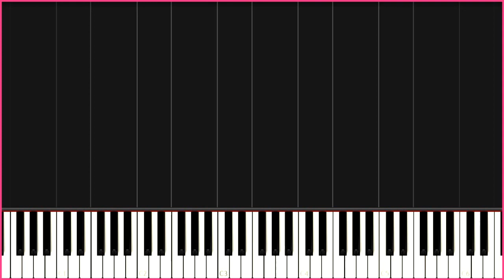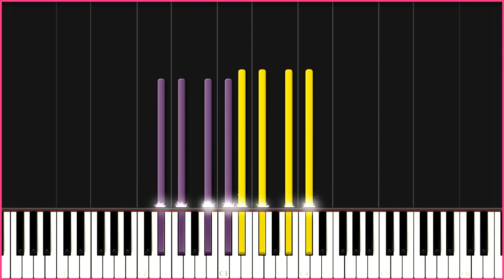Doors Roblox - Dawn of the Doors - Piano Tutorial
How to play piano popular songs

Unlock the mystery and adventure of Roblox’s “Doors” game with this piano tutorial for "Dawn of the Doors"! Designed for piano enthusiasts of all levels, this tutorial breaks down the intriguing and atmospheric theme music, making it easy to follow and play. Immerse yourself in the eerie and captivating sounds as you learn to perform this thrilling piece step-by-step. Whether you're a fan of the game or simply love playing new tunes, this tutorial will guide you through every note and rhythm. Get ready to bring the haunting melody of "Dawn of the Doors" to life on your piano!